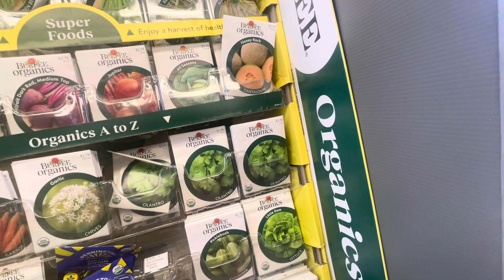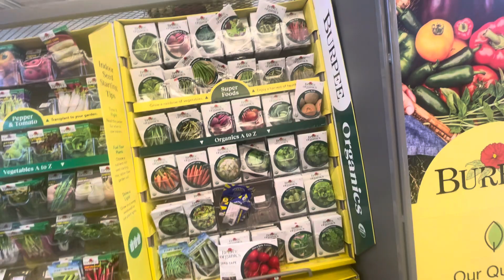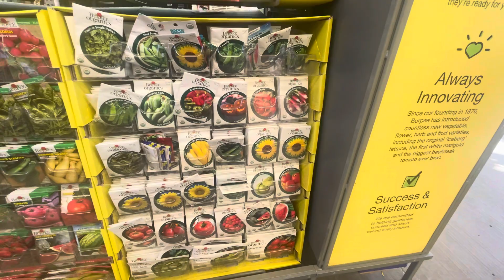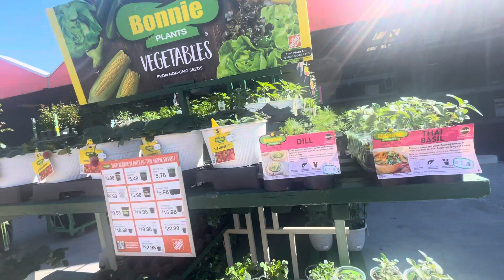Mus Home Depot Yuav Koom Los Cog, 3/16/24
Home Depot, Nursery Supply, yuav khoom Ua teb